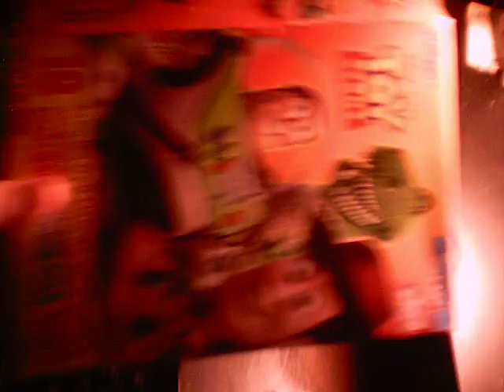Mutated Toy Story Fruit Snack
Giant ass mutant muthafucka.